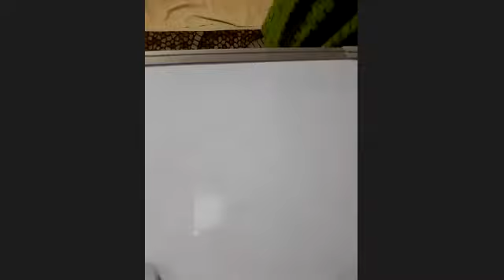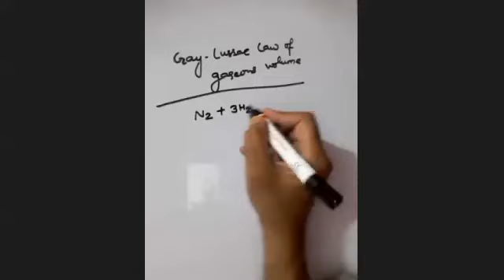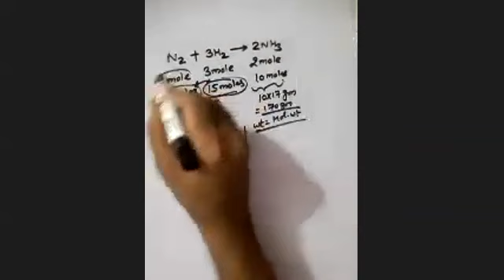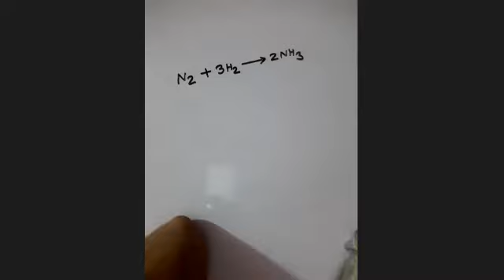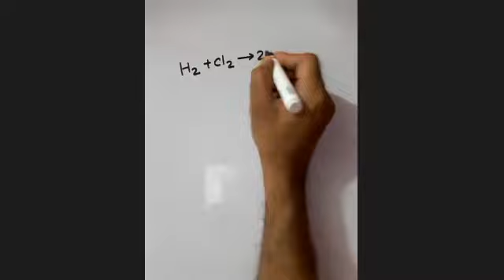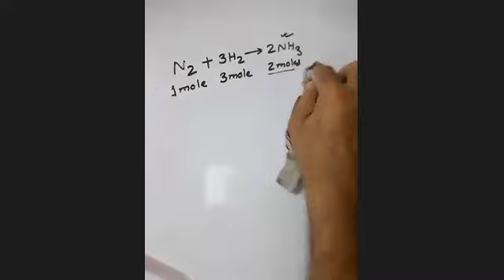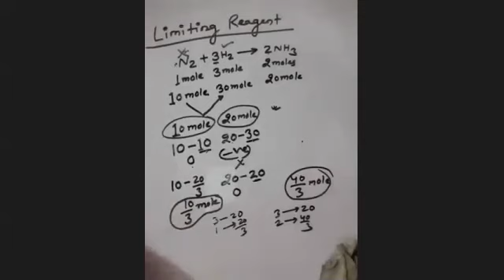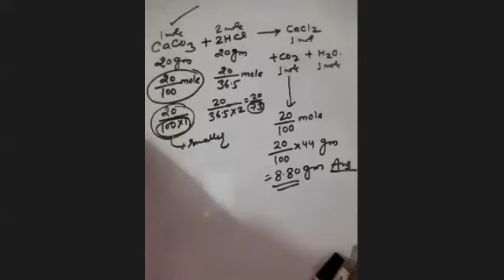Mole Concept Class 2